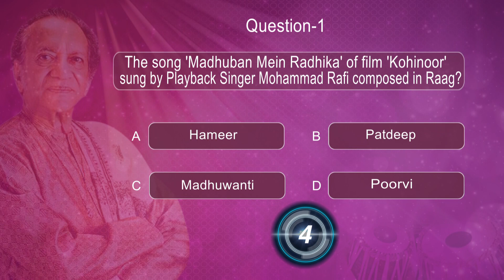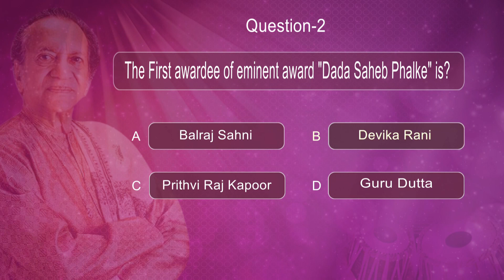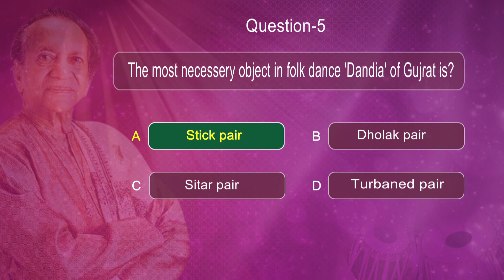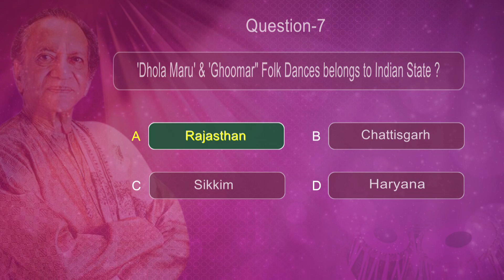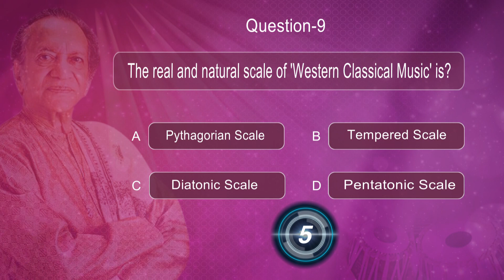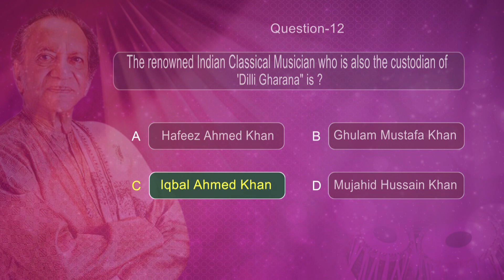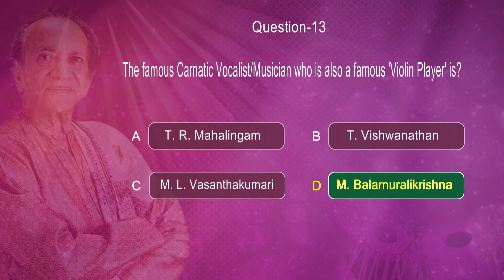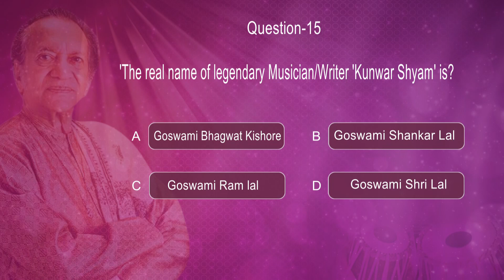MUSIC QUIZ Questions Episode. 3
Voice Dubbing :-         Rama Shankar Mishra
Questions Theme :-    Dr. Ramesh Mishra
                                      Rama Shankar Mishra
Sound :-                       Raman Digital Video
Video Editing :-          Raman Digital Video
Presented By :-          Chandrawati Sangeet Mahavidyalaya